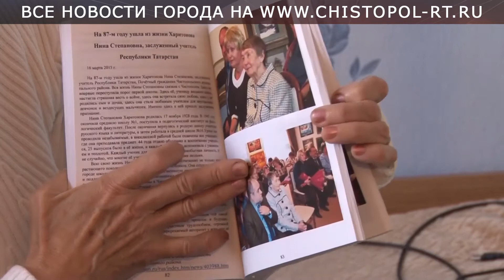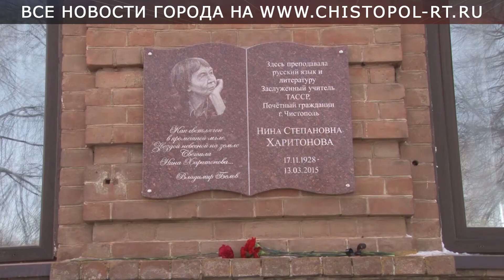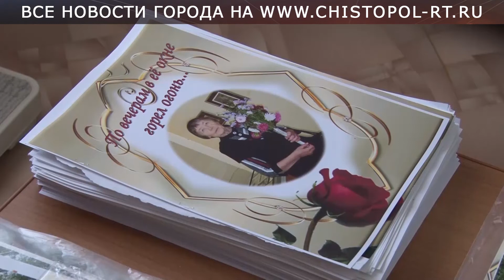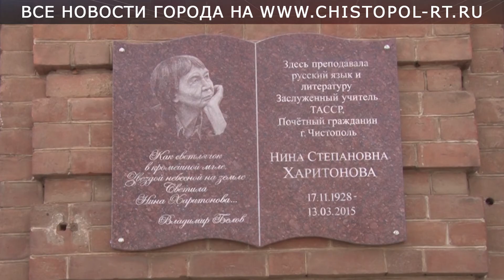Книга о Н. С. Харитоновой готова к печати